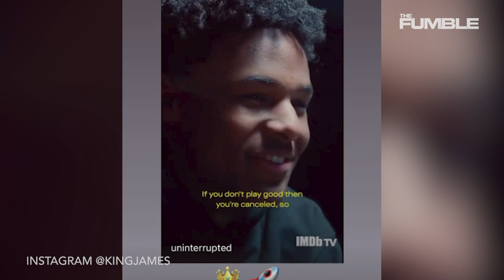Bronny James, Zaire Wade Share First Look At Lebron James' Sierra Canyon Basketball Documentary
Bronny and Zaire didn’t need to get any cooler...but they did. The two young athletes are starring in a new documentary... here are all the details.